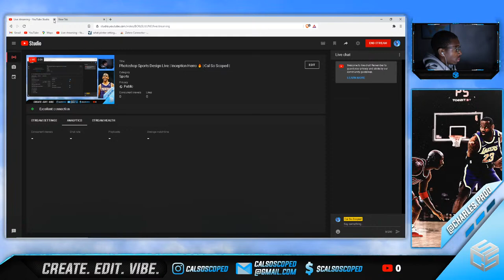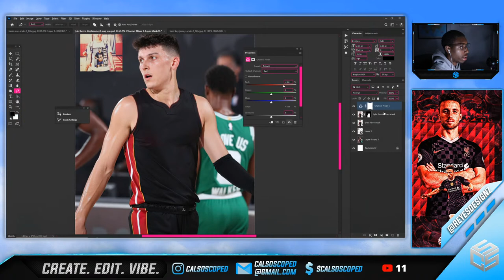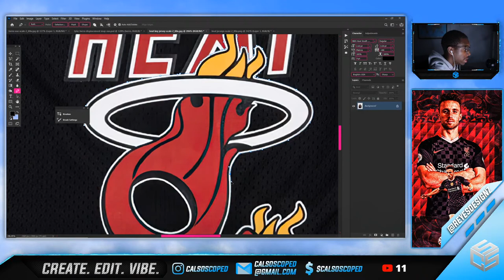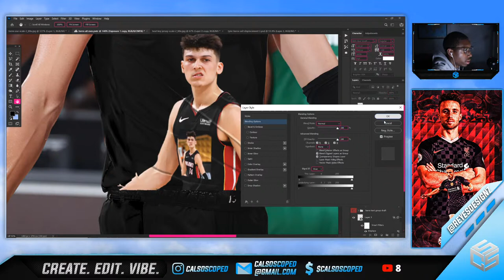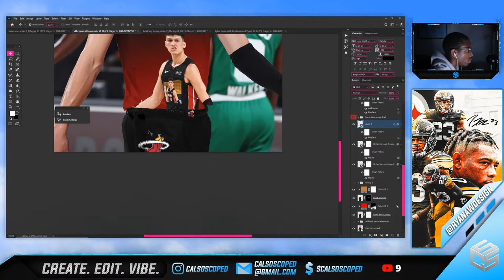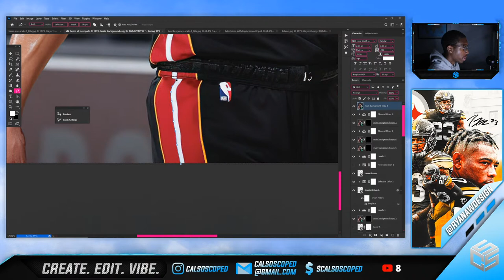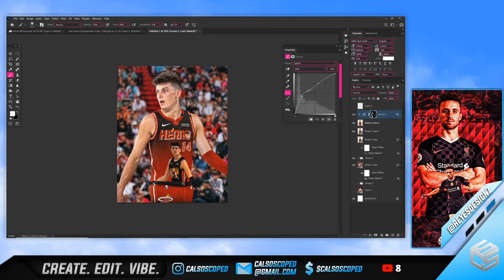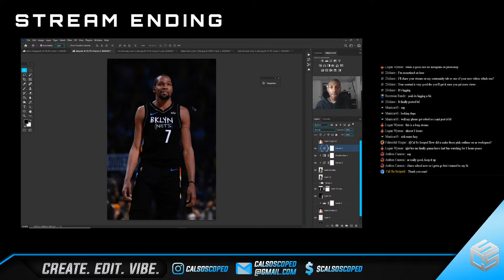Photoshop Sports Design Live | Inception Herro 🔥 | Cal So Scoped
IM LIVE COME THROUGH! Sports Photoshop Design... Custom Jersey Swap! Make your own swaps and just vibe w/ me!